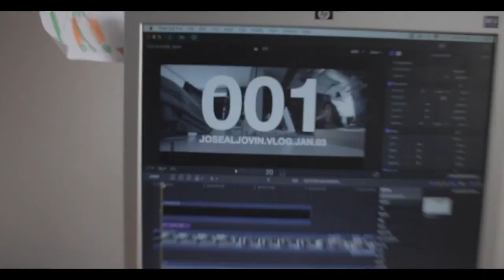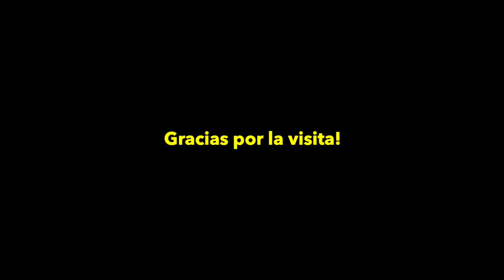HABLEMOS DE MENTORING 🤔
Necesitamos realmente un mentor?
Cual es el efecto positivo?, cómo afecta a la disciplina?, les comparto unas historias, dejame en los comentarios tu experiencia.